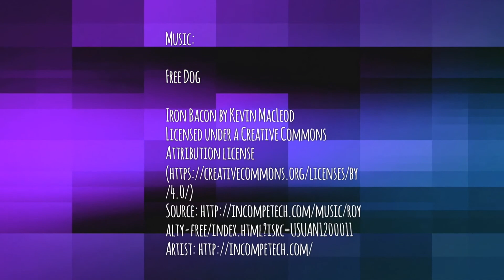Hops Against 19: Episode 5 – Virtual Happy Hour with Katherine Valleau, Exit Strategy Brewing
We're very happy to welcome a powerhouse person in craft beer, Katherine Valleau, who is the co-owner/manager of Exit Strategy Brewing in Forest Park, IL. Katherine's husband Chris is the head brewer and is continuing to brew his great beers for to-go orders, and in preparation for better times ahead! We hear from Katherine how they are working through these 'weird' times, and she's sipping down on one of their all-time great DIPAs, Judgemental Dick. Spend your next happy hour with the crew and then head over to ESB and pick-up some brews!